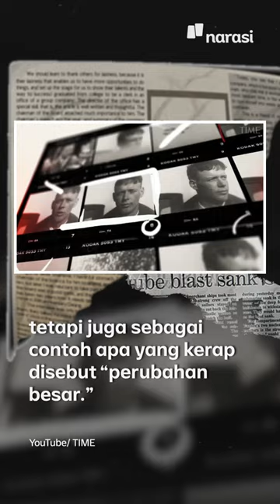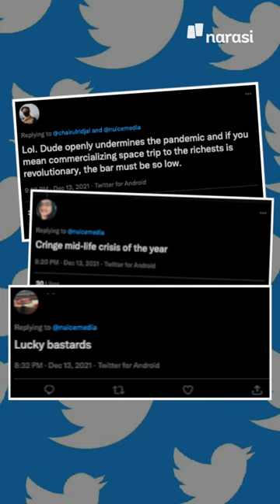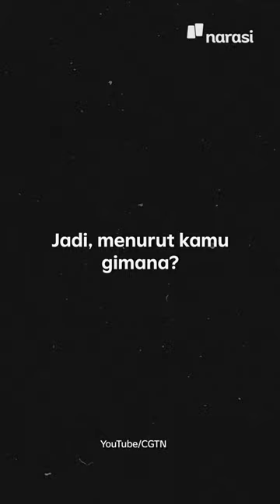Tokoh Tahun Ini Versi Majalah TIME Mengapa Elon Musk? | Narasi Newsroom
Kenapa Elon Musk, ya, yang dapet penghargaan Person of the Year 2021 dari majalah TIME?

Apa karena twitnya yang sering viral dan kasih pengaruh macam-macam???

(Narasi)